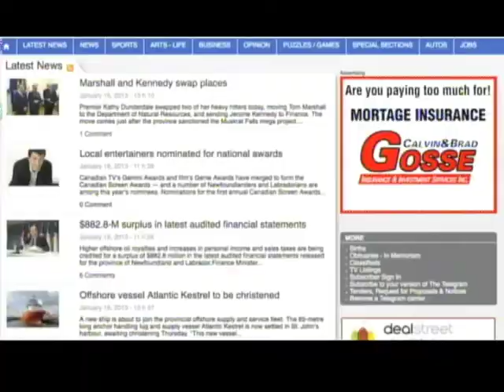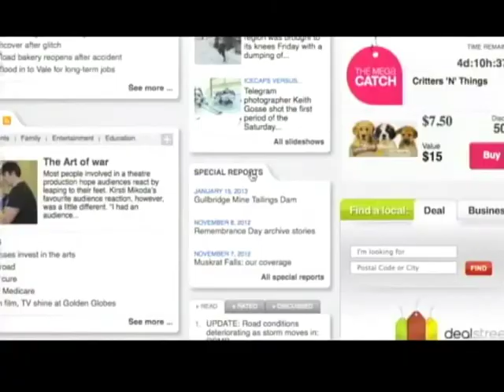Episode 6: Giving bullying the boot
Reggie Lawrence went from bullied teen to Olympic contender.